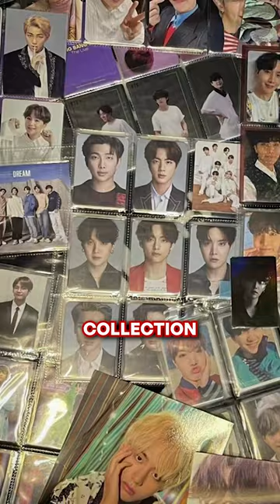Unveiling the Pricey Photo Card: A Thousand-Dollar Enigma!?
vid from tiktok by : stephaniesooyt
Prepare to be astonished as we uncover the mind-boggling truth behind a photo card that holds a staggering value of thousands of dollars. In this captivating video, we delve into the intriguing story of how this seemingly ordinary photo card has become a coveted treasure among collectors and enthusiasts. Join us on a journey of discovery as we explore the rare attributes, historical significance, and cultural phenomenon that have elevated its worth to unprecedented heights. Delve into the world of passionate collectors and witness their relentless pursuit of this valuable artifact. Uncover the tales of lucky discoveries, intense bidding wars, and the remarkable stories behind the astronomical prices paid for this extraordinary piece of memorabilia. From its origins to the impact it has made on popular culture, we leave no stone unturned in our quest to unravel the secrets of this thousand-dollar photo card. Get ready to be captivated by a story that defies logic and challenges perceptions. Join us on this captivating adventure as we delve into the astonishing realm where a simple photo card becomes a priceless treasure.